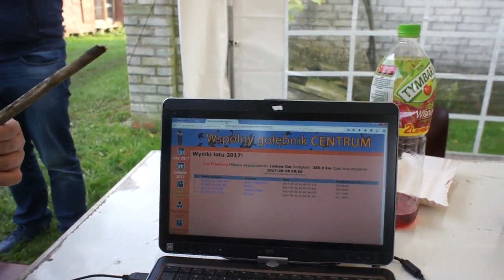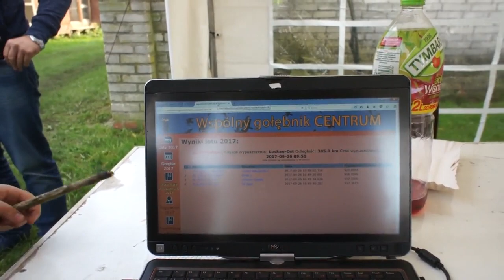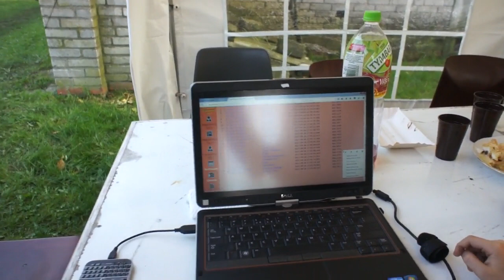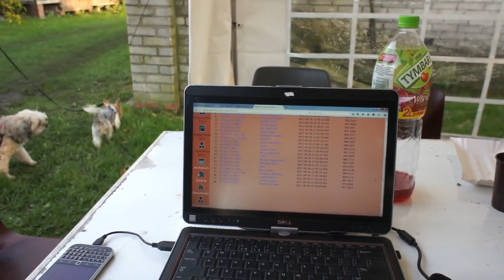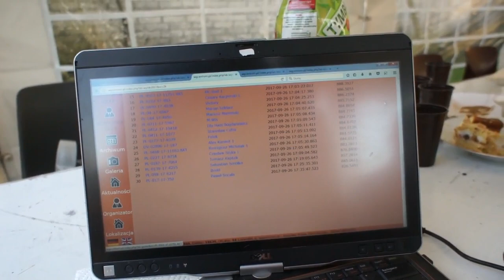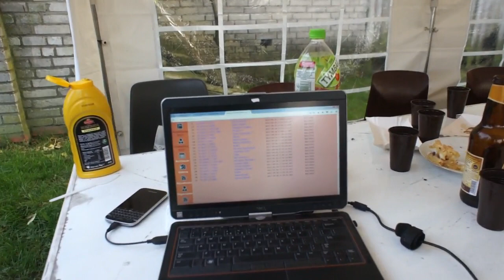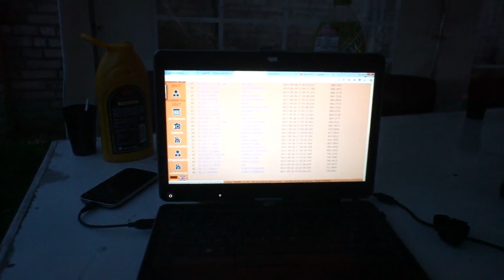WG Centrum - lot finałowy - 26.09.2017r.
anały bez uzyskania jego zgody.